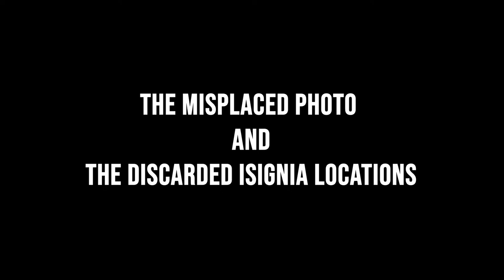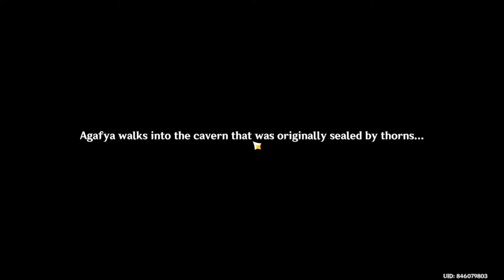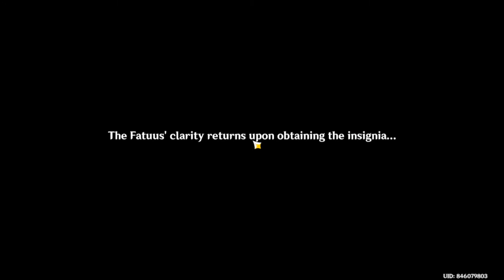The Scattered Past - (The Misplaced Photo, The Discarded Insignia, A misplaced Conch)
This is a series of Summertime Odyssey Event side quests.
Traveler and Paimon encounter some fatui that was affected by the machine set up by their own researcher, causing them into a state of coma. Traveler and Paimon is helping them regaining their consciousness and also learn their stories along the way.